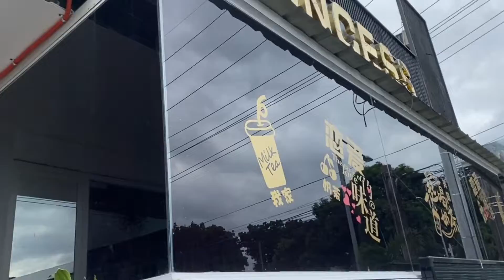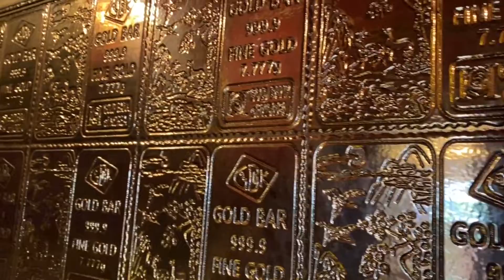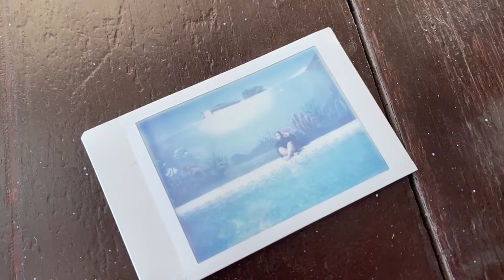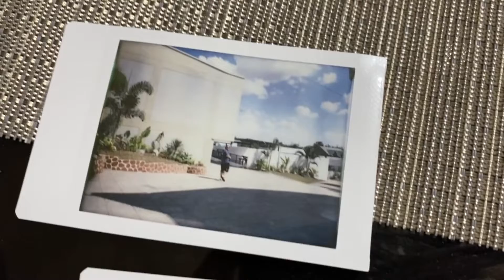Pampanga November 2021 It Mah Bday Im an Omelette || Hey future self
Ey future self!

Eto yung bday mo sa Pampanga. Nagstay kayo sa AIRBNB Rainbow Apartelle (?) sa Angeles.

Happy 23rd bday!